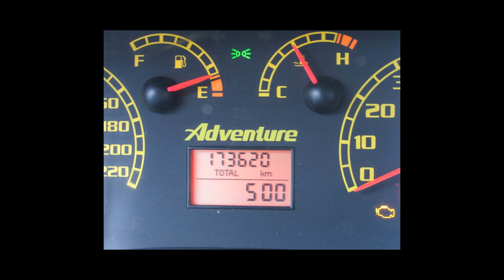FIAT PALIO - 2007 - Santo André/SP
Perícia cautelar aprovada com observação. Venda no estado sem garantia. Veículos de alta qualidade, revisados e periciados. Garantindo total procedência e qualidade do nosso estoque. Trabalhamos em parceria com os melhores bancos do mercado e com taxas diferenciadas, com e sem entrada em até 60x e financiamento CDC no cartão de crédito em até 24x e parcelamento em até 21x no cartão. Nos reservamos ao direito de corrigir eventuais erros na digitação. Condições sujeita a alteração sem prévio aviso.

Dados do Veículo
Veículo: FIAT / PALIO 1.8 MPI ADVENTURE WEEKEND 8V
Ano: 2006/2007
Combustível: FLEX
Portas: 4 PORTAS
Câmbio: Manual
Cor: VERDE
KM: 173.620

✅ Ar Condicionado
✅ Ar Quente
✅ Direção Hidráulica
✅ Travas Elétricas
✅ Vidros Elétricos
✅ Trio Elétrico